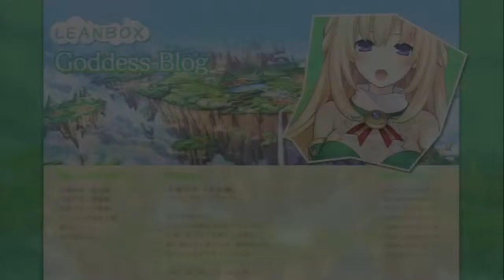Hyperdimension Neptunia Part 59